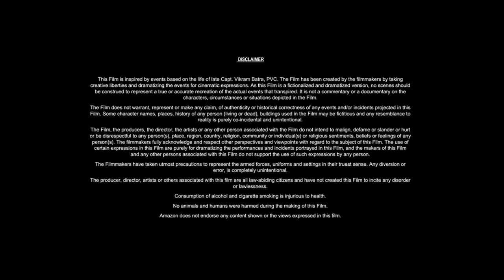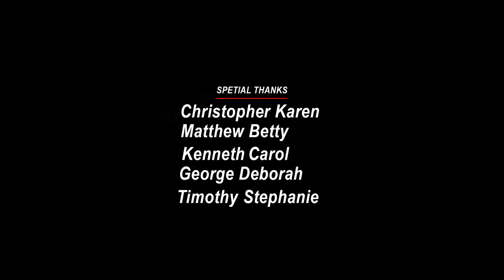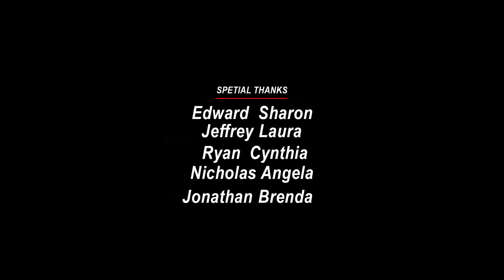Children of the Corn Movie | Elena Kampouris,Kate Moyer,Callan Mulvey | Full Movie (HD) Review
𝐌𝐨𝐯𝐢𝐞 𝐂𝐫𝐞𝐝𝐢𝐭𝐬!
𝐃𝐢𝐫𝐞𝐜𝐭𝐞𝐝 𝐛𝐲: 𝐊𝐮𝐫𝐭 𝐖𝐢𝐦𝐦𝐞𝐫 𝐖𝐫𝐢𝐭𝐭𝐞𝐧 𝐛𝐲: 𝐊𝐮𝐫𝐭 𝐖𝐢𝐦𝐦𝐞𝐫 𝐏𝐫𝐨𝐝𝐮𝐜𝐞𝐝 𝐛𝐲: 𝐋𝐮𝐜𝐚𝐬 𝐅𝐨𝐬𝐭𝐞𝐫, 𝐃𝐨𝐮𝐠 𝐁𝐚𝐫𝐫𝐲, 𝐉𝐨𝐡𝐧 𝐁𝐚𝐥𝐝𝐞𝐜𝐜𝐡𝐢 𝐒𝐭𝐚𝐫𝐫𝐢𝐧𝐠: 𝐄𝐥𝐞𝐧𝐚 𝐊𝐚𝐦𝐩𝐨𝐮𝐫𝐢𝐬, 𝐊𝐚𝐭𝐞 𝐌𝐨𝐲𝐞𝐫, 𝐂𝐚𝐥𝐥𝐚𝐧 𝐌𝐮𝐥𝐯𝐞𝐲 𝐏𝐫𝐨𝐝𝐮𝐜𝐭𝐢𝐨𝐧 𝐂𝐨𝐦𝐩𝐚𝐧𝐲: 𝐓𝐢𝐠𝐞𝐫𝟏𝟑, 𝐀𝐧𝐯𝐢𝐥 𝐄𝐧𝐭𝐞𝐫𝐭𝐚𝐢𝐧𝐦𝐞𝐧𝐭, 𝐃𝐢𝐠𝐢𝐭𝐚𝐥 𝐑𝐢𝐨𝐭 𝐃𝐢𝐬𝐭𝐫𝐢𝐛𝐮𝐭𝐞𝐝 𝐛𝐲: 𝐑𝐋𝐉𝐄 𝐅𝐢𝐥𝐦𝐬 𝐑𝐞𝐥𝐞𝐚𝐬𝐞 𝐃𝐚𝐭𝐞: 𝐎𝐜𝐭𝐨𝐛𝐞𝐫 𝟐𝟑, 𝟐𝟎𝟐𝟎